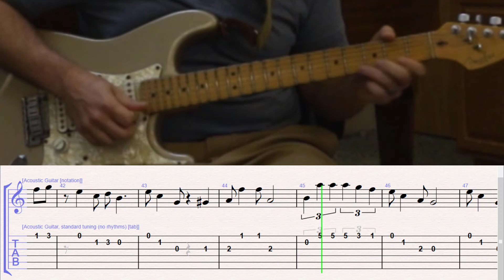How to Play the Super Mario Bros. Overworld Theme on Guitar with TAB